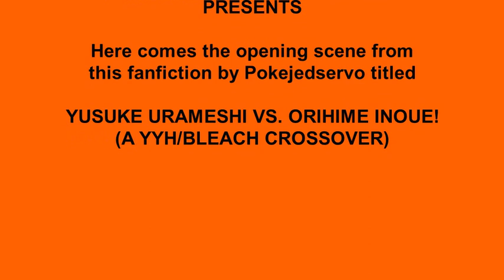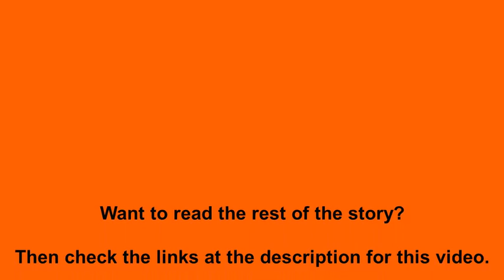Commercial for Yusuke Urameshi Vs Orihime Inoue! A Yu Yu Hakusho Bleach Crossover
Hey folks I thought I do a little something I haven't done in a while namely make a commercial for one of my fanfics that I have released recently (in which all of the voices were done by me). In this story Yusuke Urameshi is about to get himself ready for the final match at the school's Martial Arts Tournament until Kuwabara's barges in to stop him for doing his final match since Yusuke's opponent is a lady. Yusuke at first smugly brushes Kuwabara off until he tells him that Orihime is his final opponnent. In which this gets Yusuke to feel a bit conflicted at first but he doesn't forfeit the match for he has some devious other plans in mind. You can read the rest of the story at either one of these links...